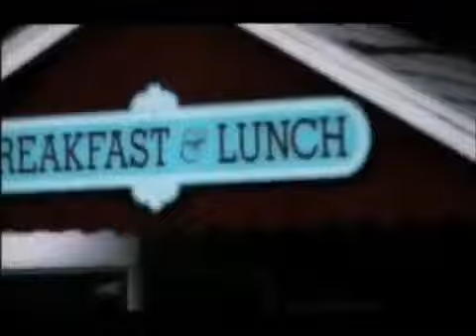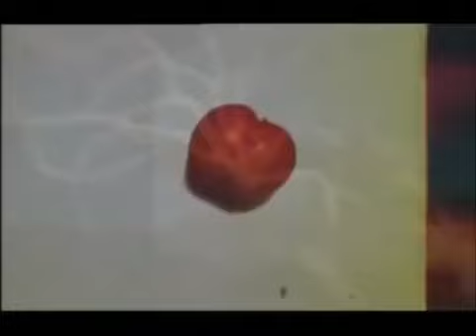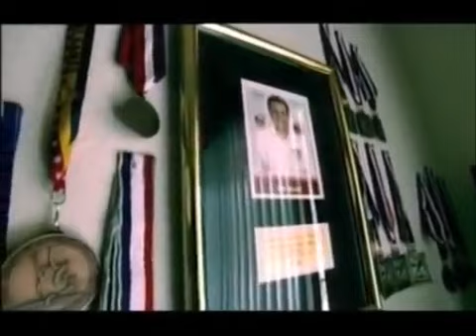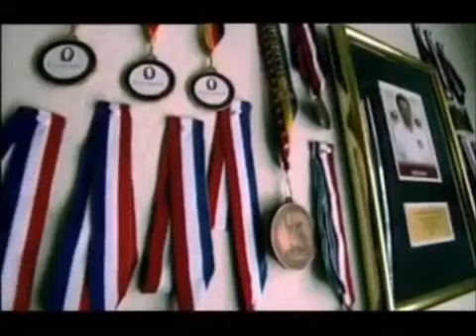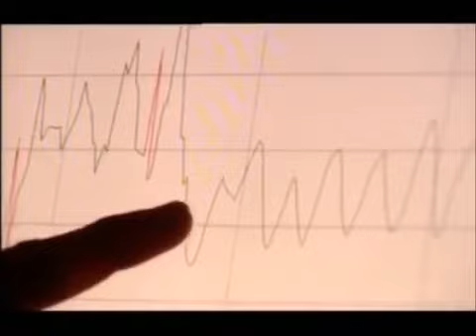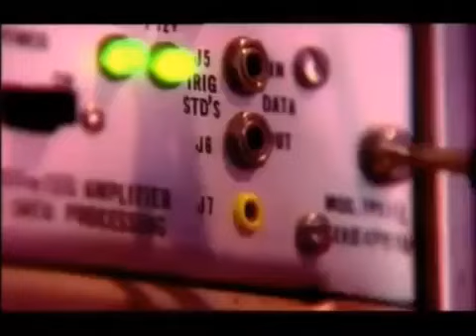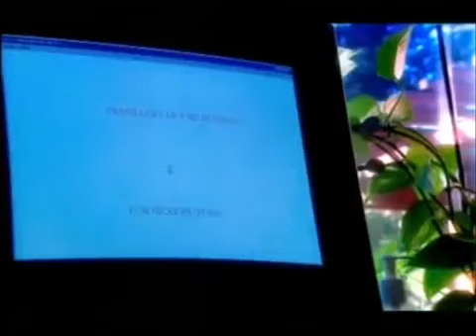Brain Found in the Heart | Think from your heart first | Don't be like the cattle | Quran 7:179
Surah Al-A'raf: 179
Surely We have created for Hell a lot of people from among Jinn and mankind. They have hearts wherewith they do not understand, eyes wherewith they do not see, and ears wherewith they do not hear. They are like cattle. Rather, they are much more astray. They are heedless.

Surah Ar-Ra'd: 28
Those who believe, and whose hearts find satisfaction in the remembrance of Allah; for without doubt in the remembrance of Allah do hearts find satisfaction.

Surah Ash-Shu'ara: 89
But only he that brings to Allah a sound heart will (attain success).
Connecting the Quran with modern science, the heart was mentioned in the Quran centuries ago and now through modern technology is the heart is looked at as the 2nd brain. A Muslim should first think from the heart first then use their right brain than the left to get a wholistic thought process.